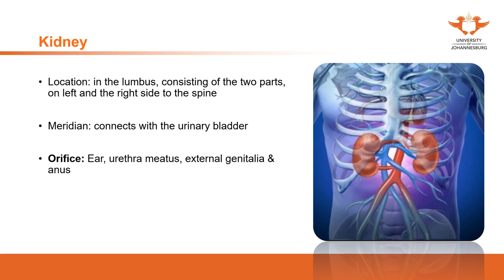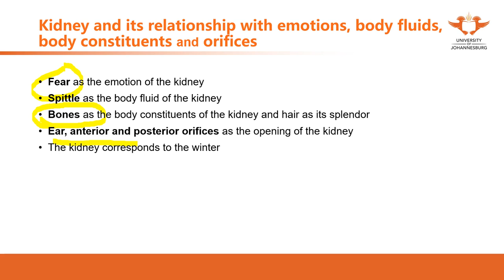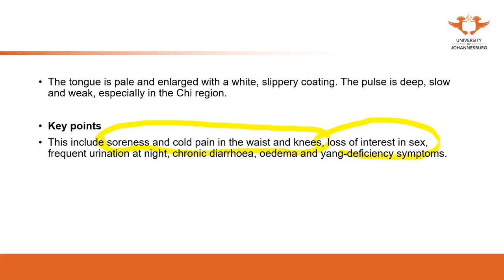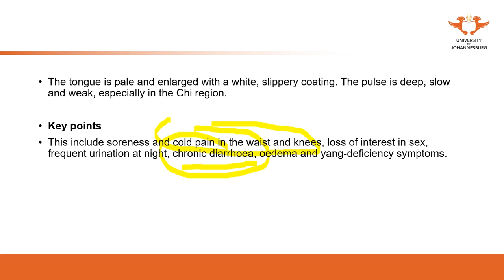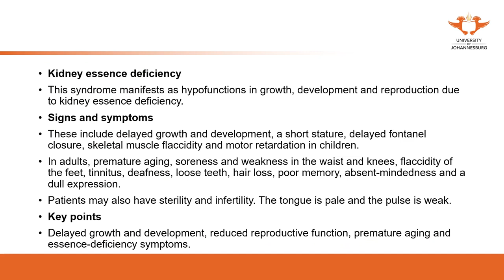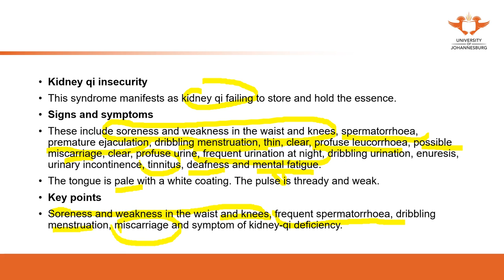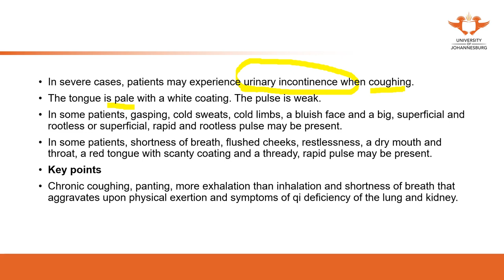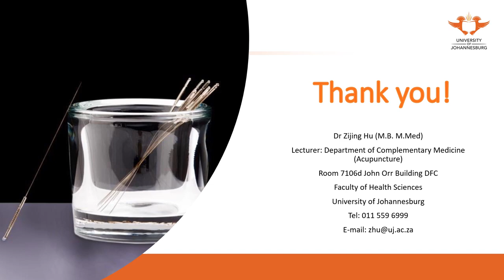223. UJ online lectures:62 Diagnostics Syndrome Differentiation Of The Zang Fu Organs Kidney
223. UJ online lectures:62 Diagnostics Syndrome Differentiation Of The Zang Fu Organs   Kidney